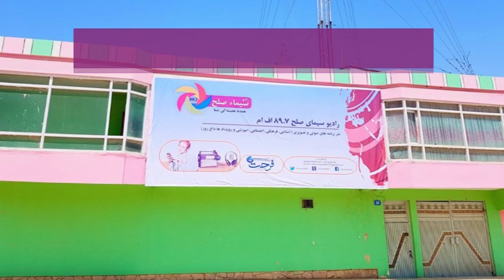یک قومندانان اسبق جهادی شب گذشته از سوی افراد مسلح ناشناس با ضرب گلوله بقتل‌ رسید؛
نزدیکان مقتول می‌گوید؛ شب گذشته افراد مسلح ناشناس پس از محاصره اسامی قندوق قومندان را با ضربه گلوله بقتل رسانیدند و از ساحه فرار نمودند خانواده مقتول از نهاد های کشفی و امنیتی میخواهد تا عاملین قتل را شناسایی و بازداشت نمایند.